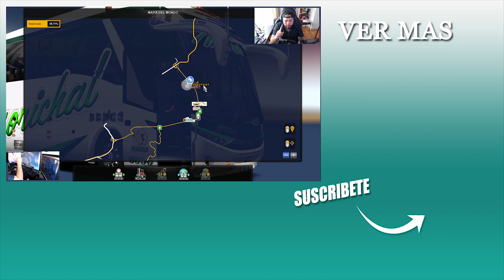bus Transportes Morichal marcopolo g7 1200 Bogotá Colombia (Fusagasugá)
HOLA CHICOS ESTA ES MI PAGINA DE FACEBOOK

CRÉDITOS : fabio contier

✅COMPRA EL MAPA
📢INFORMACIÓN DEL MAPA DE COLOMBIA Y  Pack Trailers Colombianos